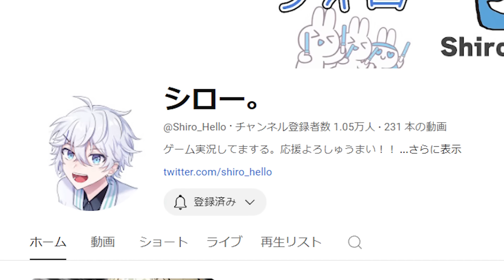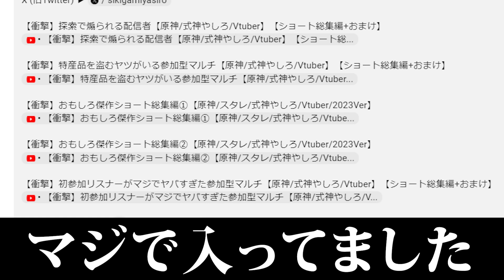初心者だと思って先輩風吹かすも実は古参勢だったｗｗｗ【原神 コラボ】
原神とスターレイルの動画投稿と配信をしています。

シロー。

本動画↓↓
【原神】シロー。くんとコラボ！やしろくんがキャリーします192【式神やしろ/Vtuber】

配信予告や最新情報はこちら！

メンバーシップイラストレーター　逢坂ぽるて様